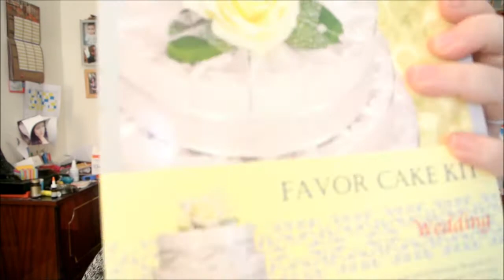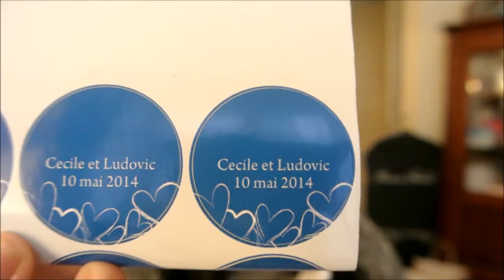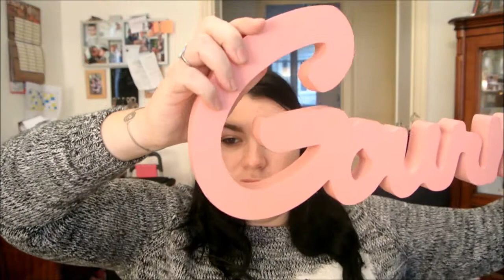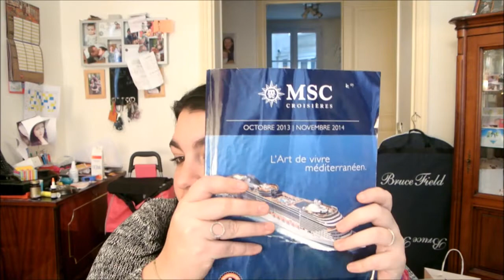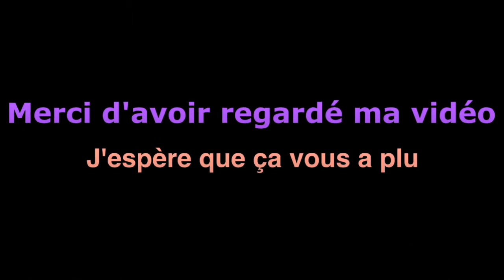Haul Vlog Mariage cap des 6 mois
Hello,

plus d'infos?

des questions?